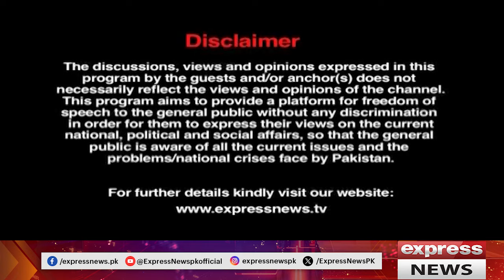Kal Tak With Javed Ch | Hafiz Hamdullah | Dr Afnan Ullah Khan | Shoaib Shaheen | 26 August 2024